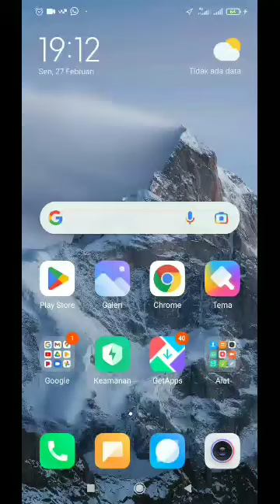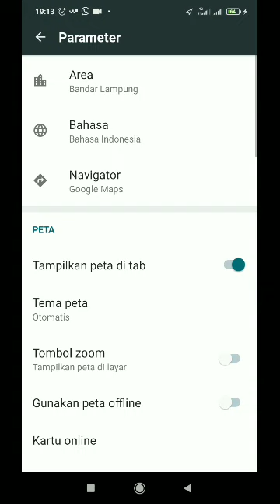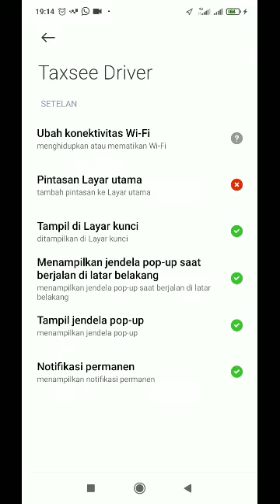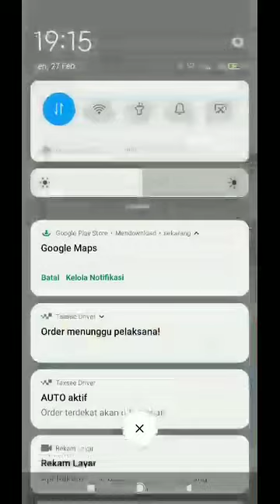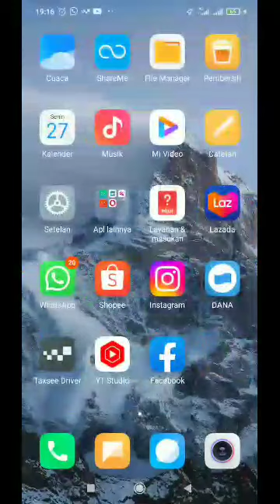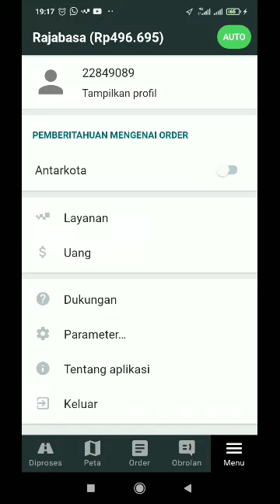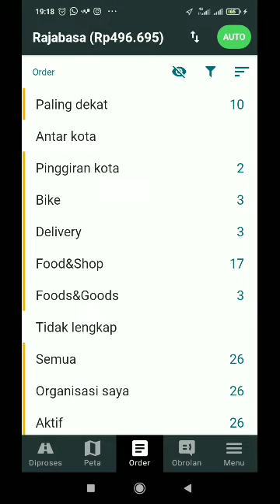GEGER..!! MAPS MAXIM ERROR..!! GOOGLE MAPS TIDAK BISA DIINSTAL ~ MAXIM OJEK ONLINE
maps maxim error, itulah yang terjadi sekarang. setelah update maxim driver ada yang menanyakan ke saya terkait malas maxim yang error. google malas tidak  Isa diinstal. ini terjadi di berbagai kita di Indonesia. maka dari itu saya mencoba menjawab pertanyaan ini ya guys di sini. tapi kalo mentok ya bisa langsung ke kantor..
kemungkinan error mapsnya..
jadi tenang aja...